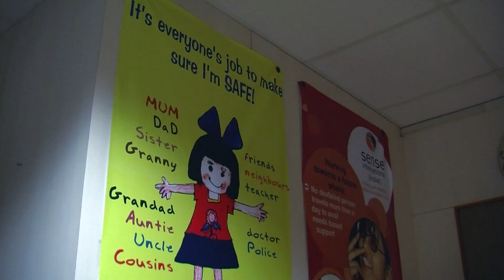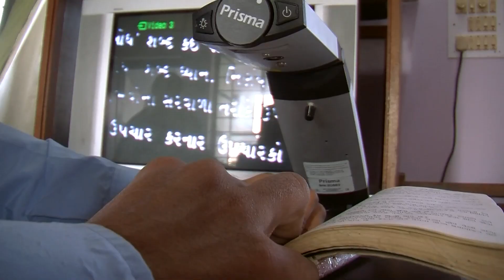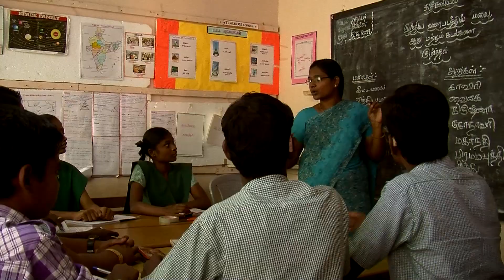Sense International India - The Story So Far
Sense International, STARS 2009 Asia Education Impact Award recipient, updates us on how the Award has strengthened their organisation and helped to sustain their programmes working with deafblind children.